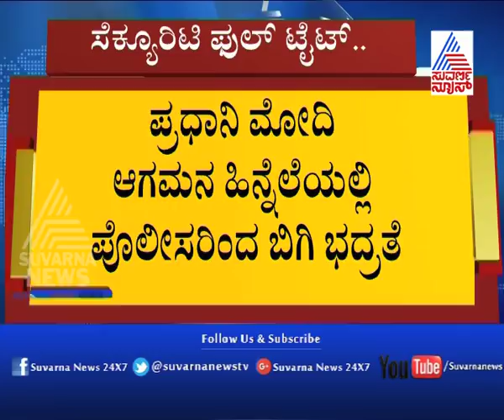Bangalore: Elaborate Police Security For Modi | ಭದ್ರತೆಗಾಗಿ 3,000 ಕ್ಕೂ ಹೆಚ್ಚು ಪೊಲೀಸರ ನಿಯೋಜನೆ